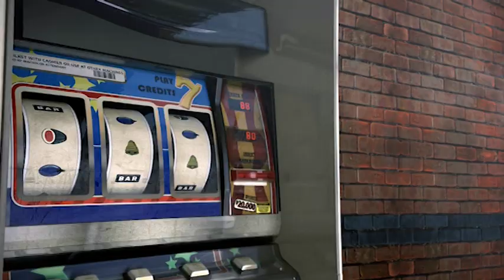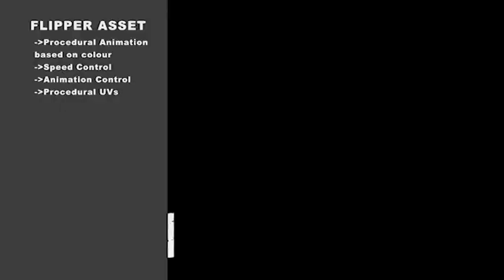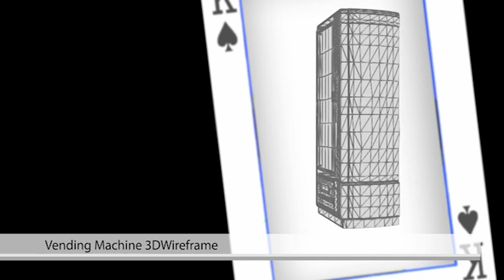MADE Master Project 2012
Michael Agoulas and Valentinos Demetriou`s final project